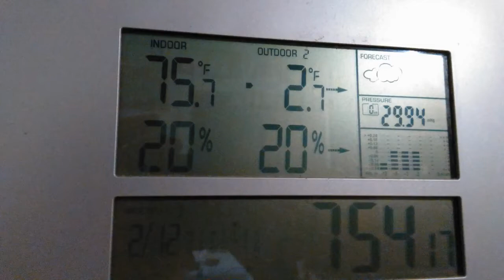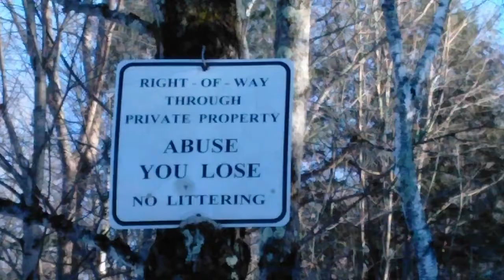VERMONTS COLD WEATHER FUN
Here is the cats playing outside and the cold weather trip in the Green Mountains of Vermont